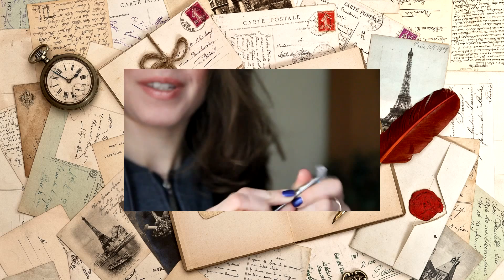Что ЛЕЖИТ в моих СУМКАХ?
Я, как и многие другие блоггеры, решила показать вам содержимое трех моих сумок.